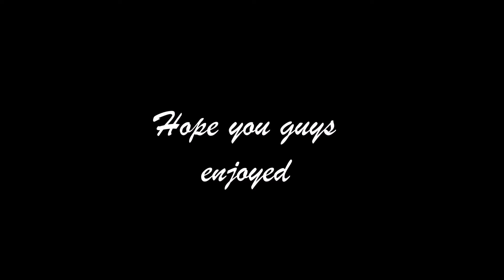[SKIT] Insane Bottle Tricks!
Hey guys, it's TheZeeJBros, sorry for the inactivity, we are finally back for a new video for y'all! We hope you enjoy. This video is a comedy skit, so we are sorry if you thought it was serious.

Audiobot ft. Bamiyah - Lies

Noiseless - OG

Flight Facilities - Crave You (Adventure Club Remix)

Fetty Wap - Trap Queen (CrankDatRemix)

Elephante ft. Trouze & Damon Sharpe - Age of Innocence (CrankDat Remix)

Desiigner - Panda

Flux Pavilion - I Can't Stop (Ekali Tribute)